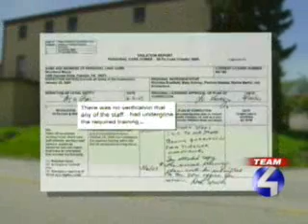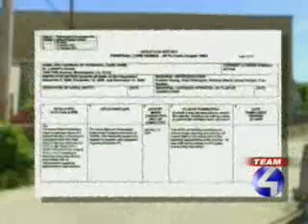Numerous Sex Offenders Living In Personal Care Homes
A Team 4 investigation discovered five registered sex offenders living in the same personal care home.